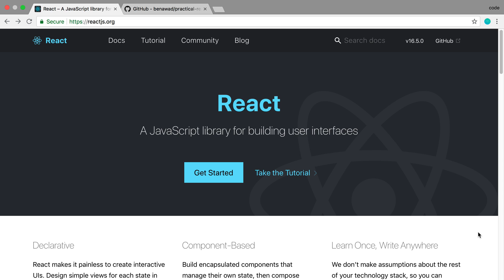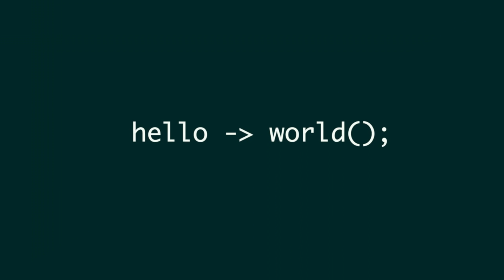React.js Beginner Series Introduction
An introduction to my new series that will cover React.js